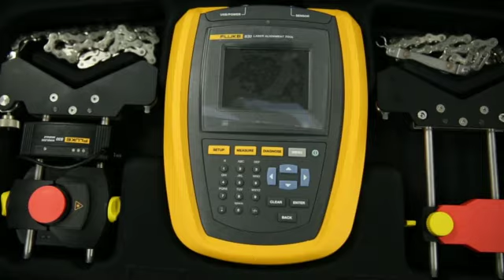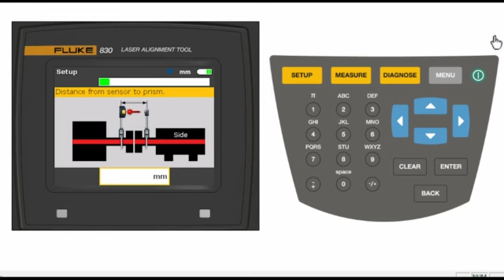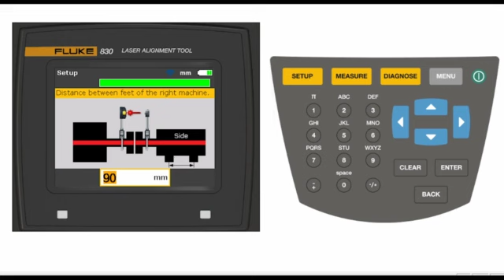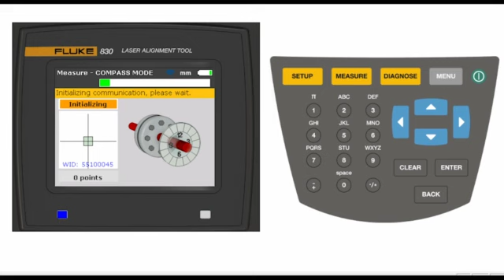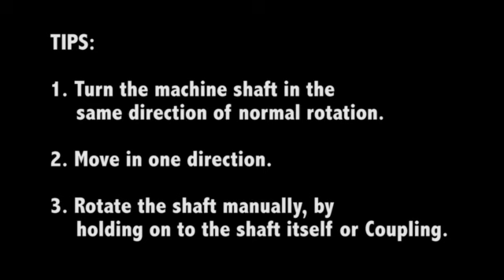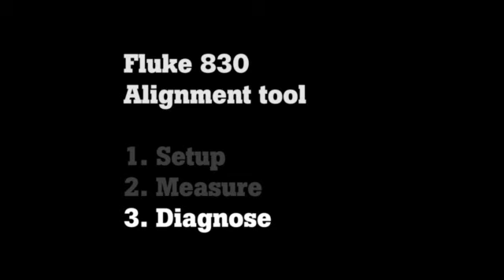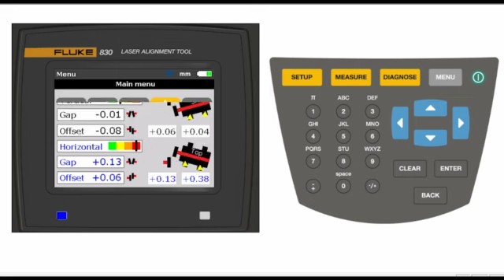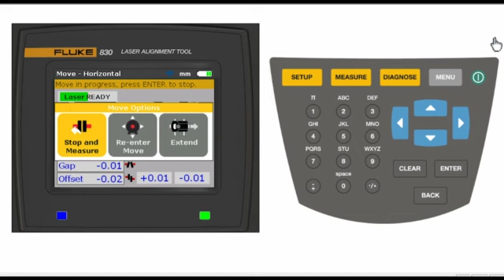1417 830 Setup Measure Diagnose Video SD